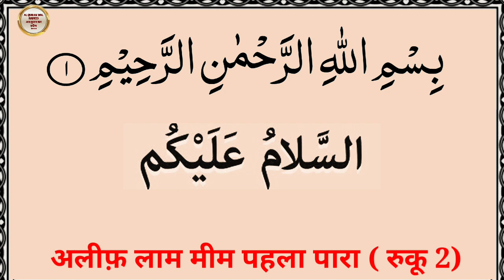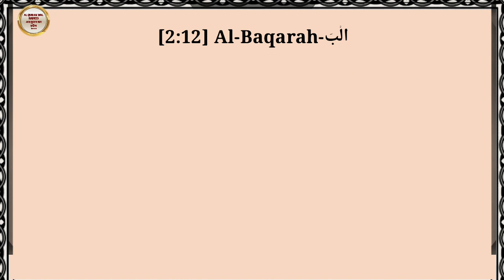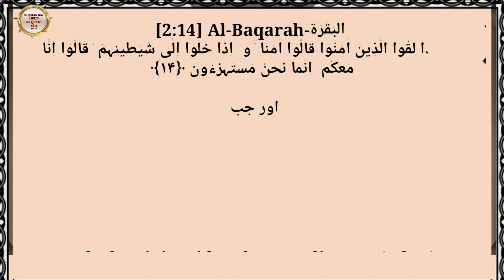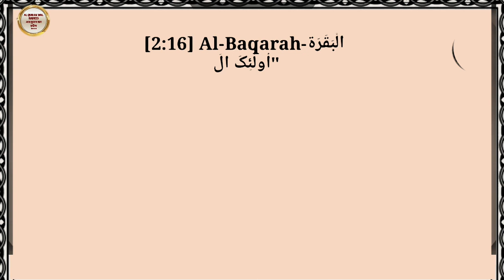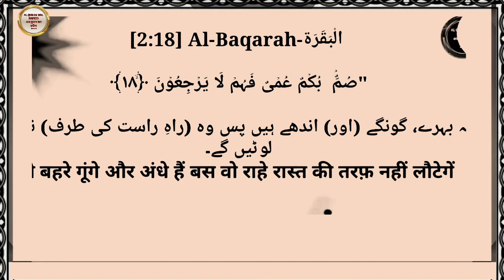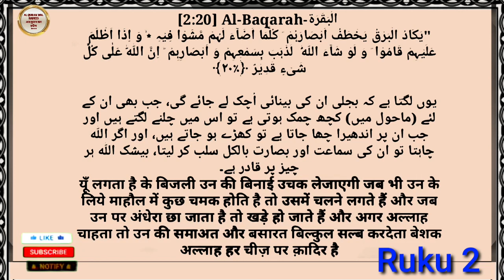Hindi Mein Quran |Alif Laam Meem |Pehla Para Ruku 2|अलीफ़ लाम मीम |पहला पारा रुकू 2 |Quran Chapter 2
About Video

Assalamoaleykum
    AL Quran Wal Hadees Channel par aap ko Hindi Mein Quran |Alif Laam Meem |Pehla Para Ruku 2 |अलीफ़ लाम मीम |पहला पारा रुकू 2 |Quran Chapter 2
हिन्दी में कुरान अलीफ़ लाम मीम पहला पारा रुकू 2|Hindi mein Quran Chapter 2Translation | Hindi Quran ka video upload kiya hai Moazziz Behno aur bhaiyon Aajke time me aise bahut sare log hai jinse Quran nahi padhna aata hai aur ye bahut bekar baat hai kyunki woh itni badi nemat se mahroom hai So AL Quran Wal Hadees ek video series silsilewar Quran Sharif Sikhne kishuru ki hai Quran Padna Sikhen क़ुरान पढना सीख़ें Learn The Quran  ki jin logo se Quran nahi aata hai woh apne mobile par videos dekhkar hi Quran paak padhna sikh jaye.Ye Quran kaise padhe iska pahla Chapter hai,
Next videos me hum ek ek sabak karke padhenge jisse padhne me aasani ho.Insha Allah agar aap ne man lag kar interest ke sath ye video series dekh li aur practice ki jaise btaya gya hai to aap 3 months me Quran padhna sikh jayege.

       Jazakallahkher
  AL Quran Wal Hadees
      M.Tashhir Siddiqui

हिन्दी में कुरान अलीफ़ लाम मीम पहला पारा रुकू 1
Hindi mein Quran Chapter 1 Translation Hindi Quran
Hindi mein Quran
हिन्दीमेंकुरानअलीफ़लाममीम
Quranin Hindi
Hindi Urdu Quran
Pehla Para
Quran Padna Sikhen hindi mein
क़ुरान पढना सीख़ें हिन्दीमें
LearnTheQuran HINDI
Quran kese yad karen
how to learn quran for beginners
how to learnquran
how to learnquran with tajweed
quran recitation
Quran Majeed Padna Sikhen
how to learn quran easily
quran kese sikhen